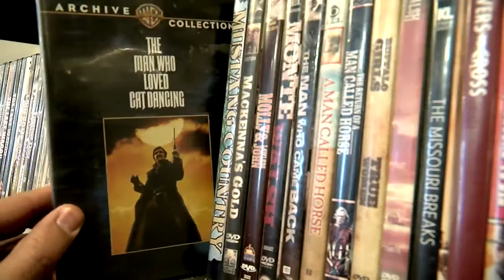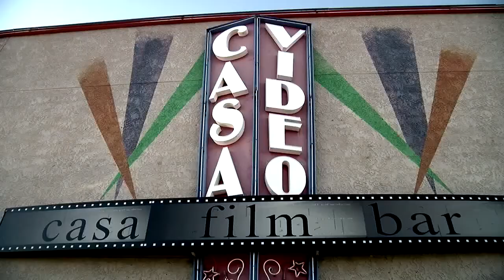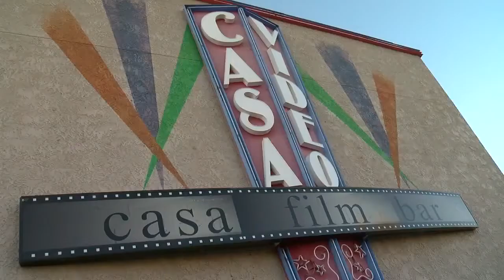Casa Video outlasts national chains to bring video rental to 2019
Casa Video is one of about 100 video stores left in the United States. Owner Gala Schwab attributes the store's continued success to loyal customers and their ability to change with the times for almost four decades.